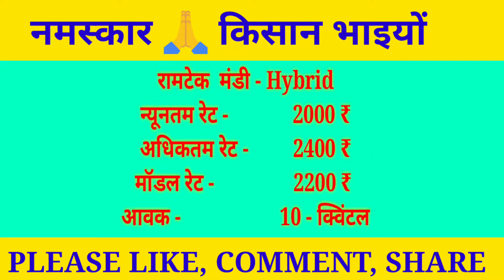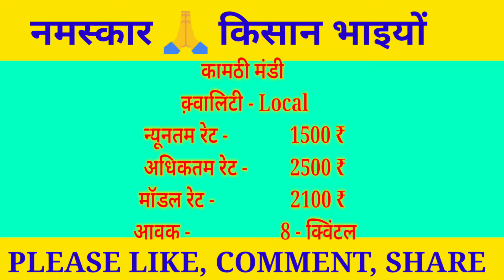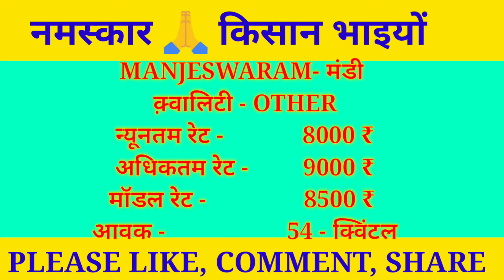अद्रक बाजार भाव आजचे |Ginger market price today 31 December Adarak Price Today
अद्रक बाजार भाव आजचे |Ginger market price today 31 December Adarak Price Today||mandibhavadviser लाइव भाव

1) ginger rate today in karnataka
2) today's ginger rate in maharashtra
3) black ginger rate
4) ginger market rate
5) x change rate ginger
6) adarak rate today
7) adarakratetoday
8)
9)
10)
11)
12) adrak bhav aaj
13) aaj ka adarak bhav
14) Adarak rate abhi ka
15) todaymandibhav
16) आजचे अद्रक बाजार भाव
17) अद्रक बाजार भाव आजचे
18) आले बाजार भाव आजचे
19) आले बाजार
20) अद्रक बाजार
21) आले न्युज
22) आजचे अद्रक बातमी
23) कोलकाता मंडी बाज़ार भाव अदरक
24)ओडिशा मंडी अदरक बाजार भाव

Solved Query...

1. Boya mic price

2. Camera Canon 200D Mark

3. 2nd Camera Canon 90D

4. Canon EF 50mm

5. Camera Tripod

6. Tripod For Mobile

7. Vlog Gorilla Pod

8. Ring Light

9. Light Stand (Softbox )